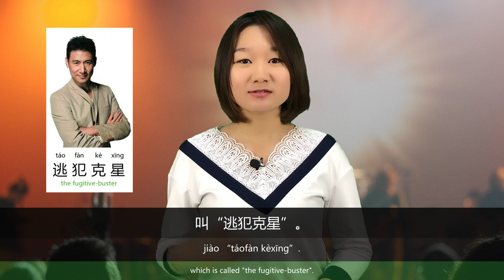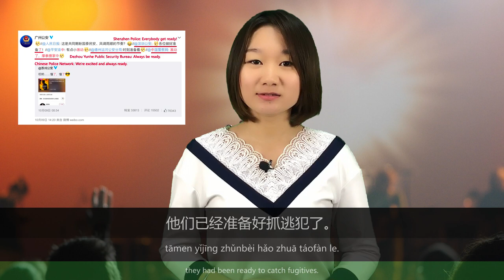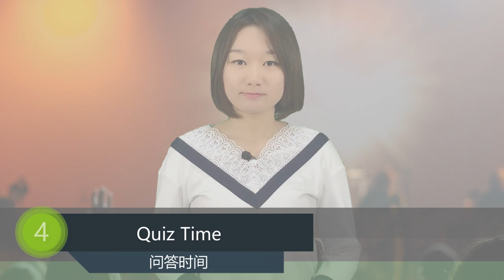Slow Chinese - The Fugitive-Buster Jacky Cheung | HSK 4 Chinese Listening & Reading Practice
The Fugitive-Buster Jacky Cheung | Chinese Listening & Reading Practice - HSK 4 HSK 5

In China, there is a famous singer called Jacky Cheung, and his Chinese name is Zhang Xueyou. Recently, he has a new title - the fugitive-buster. Why is he called that? Let’s find the answer in this video.

Part 1: Slow Speed Reading 00:40 for beginners
Part 2: Normal Speed Reading 03:18 for intermediate learners
Part 3: Words & Phrases 05:11 to build up Chinese vocabulary
Part 4: Quiz Time 07:33

Questions:
 Nǐ jué de táo fàn men wèi shén me huì qù tīng yǎn chàng huì ne？
1.你觉得逃犯们为什么会去听演唱会呢？
Why do you think the fugitives went to the concert?
 Nǐ zuì xǐ huan de gē shǒu shì shéi？
2.你最喜欢的歌手是谁？
Who is your favorite singer?